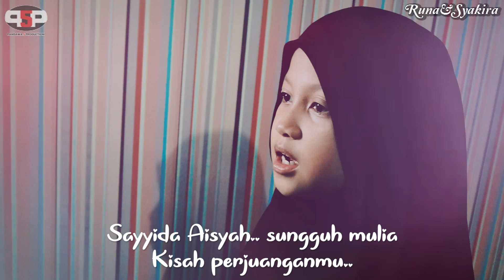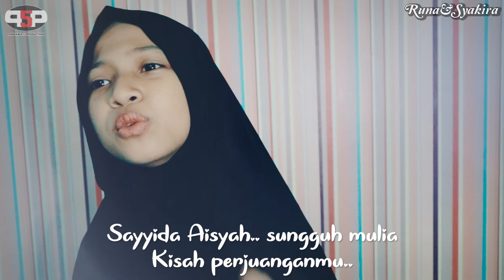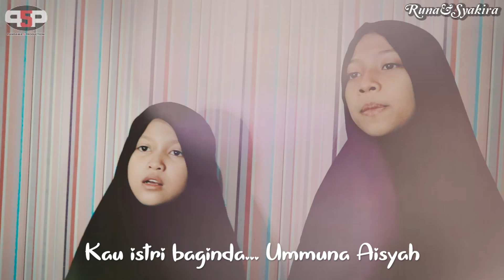Aisyah Istri Rosulullah ( Versi Tidak Romantis - Lirik dengan Adab ) COVER Runa & Syakira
Lagu Asli : Projector Band
Lirik Aisyah Asli : Mr. Bie
Lirik Versi Runa Syakira : Faiz Alhabib
Musik by : Faiz Alhabib

Mulia indah sejuk berseri..
Cerdas pandai lembut penuh kasih sayang
Beliau Aisyah, putri Abu Bakar
Istri Rasulullah..

Sungguh tinggi ilmu yang kau miliki
Ahli fiqih dan juga ahli ibadah
berpuasa selalu terjaga sepanjang usia

Sayyida Aisyah.. Ketulusan kasihmu pada Nabi
Dengan Baginda kau selalu tulus berbakti
Selalu bersama.. hingga ujung nyawa
Kau di samping Rasulullah..

Sayyida Aisyah.. sungguh mulia Kisah perjuanganmu..
Allah beri gelar Ummul mukminin untukmu
Kau istri baginda .. Ummuna Aisyah

Takkan cukup gambarkan kemuliaanmu
Sosok wanita teladan hingga nanti
Beliau Aisyah, Istri kesayangan Bagi Rasulullah..

Sungguh sangat besar pengabdianmu
Tiada lelah menemani syiar Nabi
Banyak hadist tlah kau riwayatkan jadi tuntunan kami

Rodliyallahu 'Anhaa